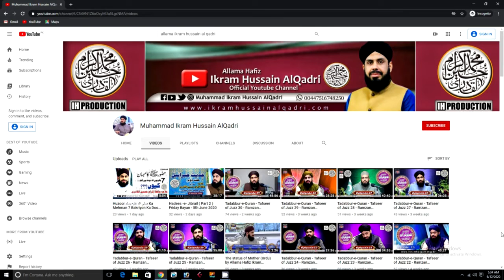Kia Marhoomen ki Janib Se Qurbani Jaiz Hai ? Beautiful Clip - Allama Ikram Hussain AlQadri